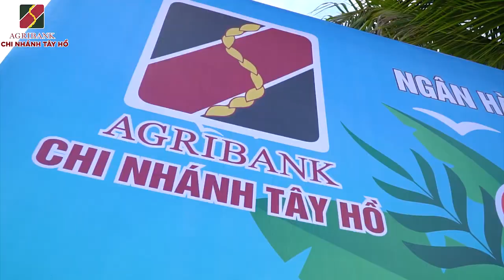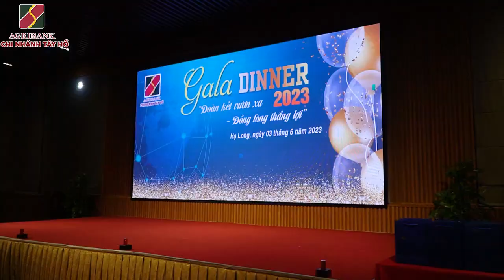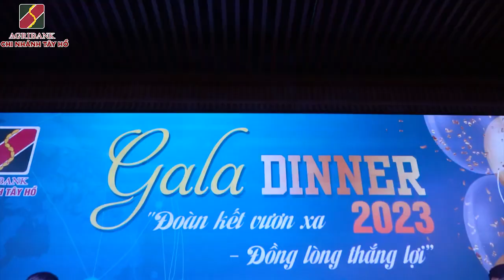SUNGO MEDIA | TỔ CHỨC TEAMBUILDING - GALA DINNER TẠI HẠ LONG | NGÂN HÀNG AGRIBANK CHI NHÁNH TÂY HỒ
SunGo Group - Công ty tổ chức sự kiện và truyền thông có Trụ sở tại TP Hải Phòng và có Chi nhánh tại TP Hạ Long - Quảng Ninh. SunGo chuyên tổ chức teambuilding, gala và media tại các bãi biển - khu Resort với quy mô từ hàng chục thành viên tham dự cho tới hàng ngàn khách cùng thời điểm. SunGo sở hữu 7 ekip tổ chức chuyên nghiệp luôn sẵn sàng mang đến cho khách hàng và đối tác các công ty lữ hành dịch vụ tốt nhất.